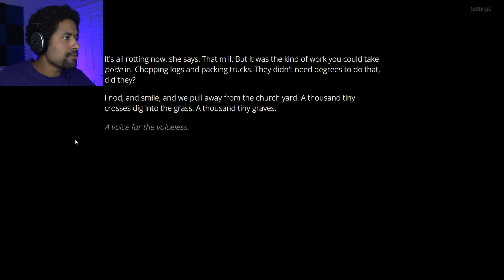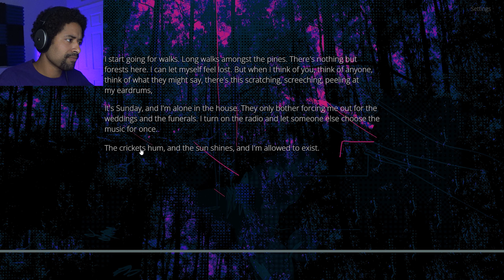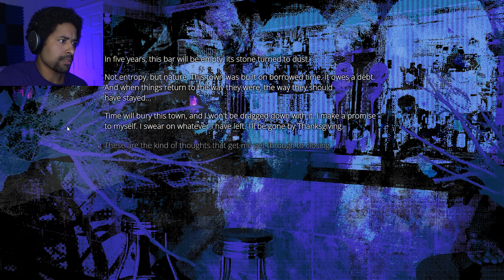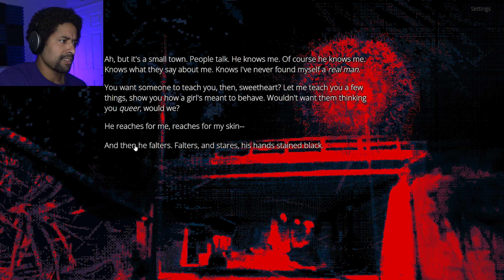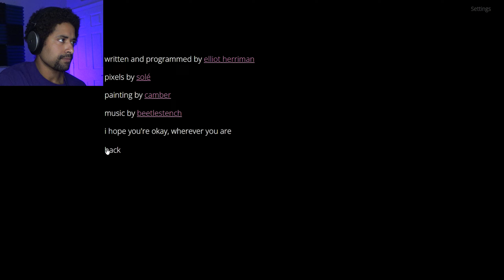WARNING: SAD AND DEPRESSING | Cover Me In Leaves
This is a game that I believe is brought from personal experience and that we can take something from this as something to relate to from experiences of our own. It's a short narrative, black and blue, and I feel like it's a scream from a void. So I want to listen.